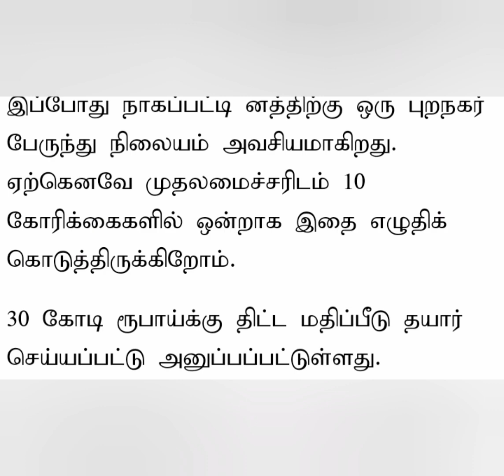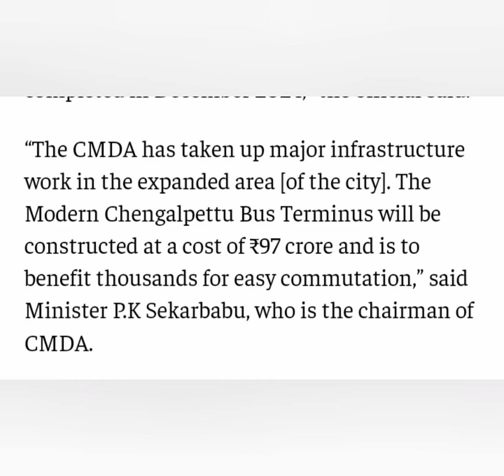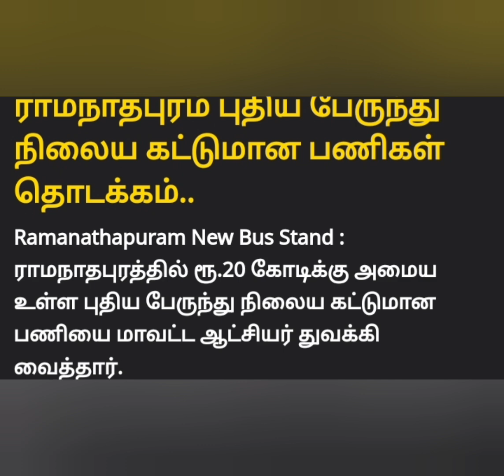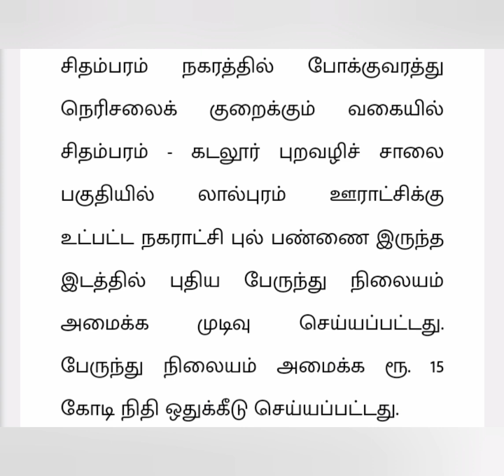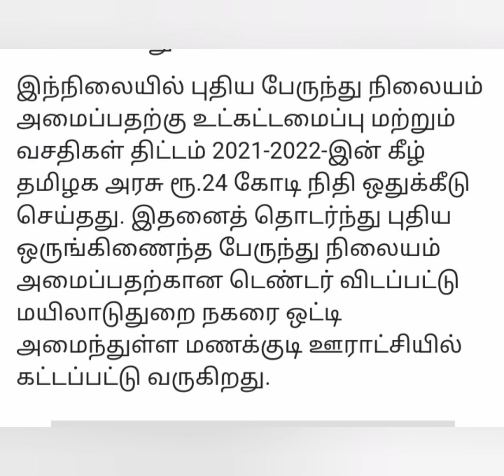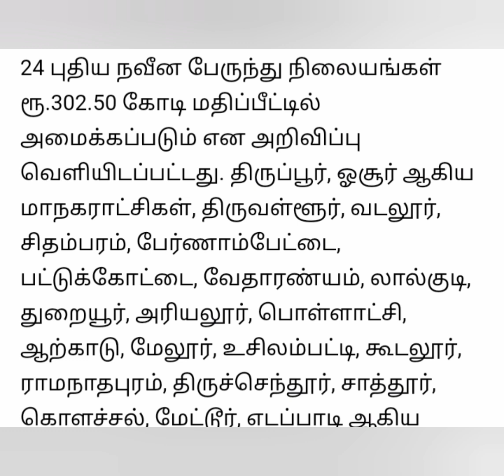New bus stations are being built in Tamil Nadu at a cost of more than 1000 crores.